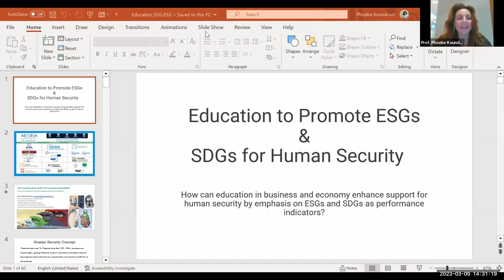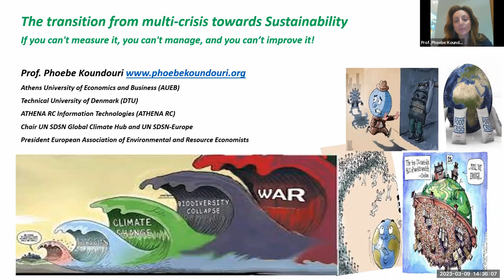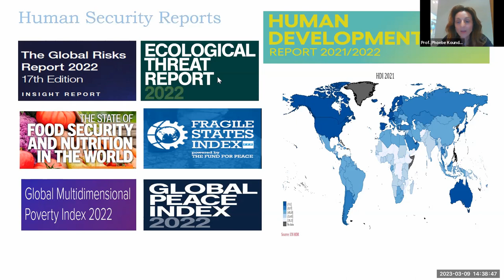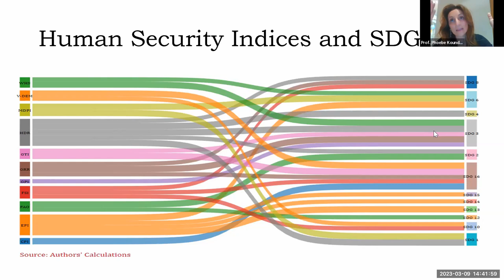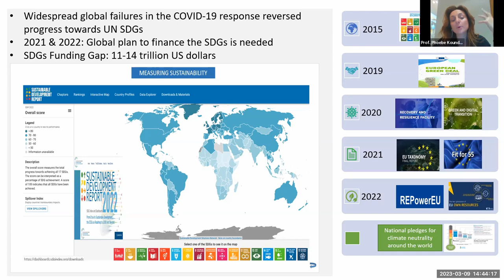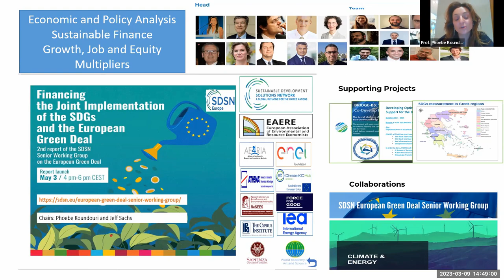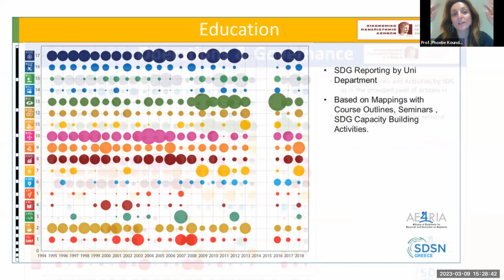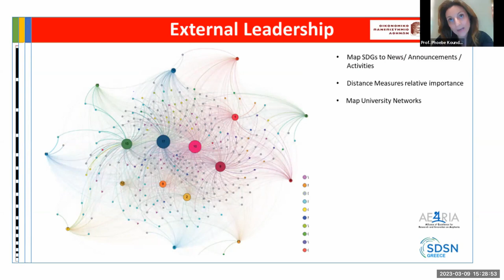Education to Promote ESGs & SDGs for HumanSecurity | Education for Human Security | Mar 7-9, 2023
Session: Education to Promote ESGs & SDGs for HumanSecurity
Event: International Conference on Education for Human Security
Date: Mar 9, 2023

Moderator:
Phoebe KOUNDOURI, Chair, SDSN Global Climate Hub and Co-Chair, SDSN Europe; Prof., Athens Univ. of Economics & Business

Panelists:
Pavlos KAVOURAS, Professor National and Kapodistrian University of Athens
Conrad Felix Michel LANDIS, Senior Researcher, Adjunct Lecturer, Athens Univ. of Economics and Business
Sam LONI, Program Director, UN Sustainable Development Solutions  Network, Research Associate, University of Oxford